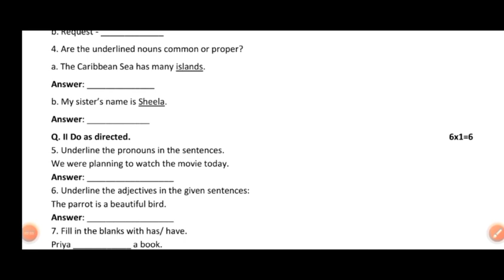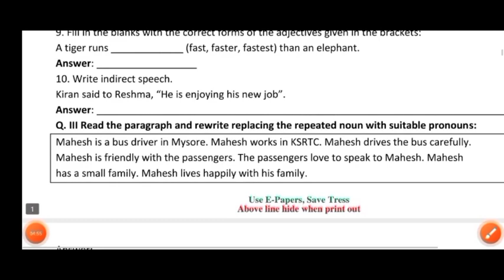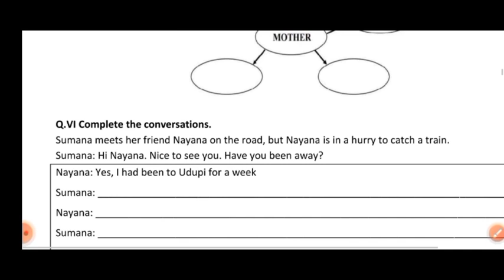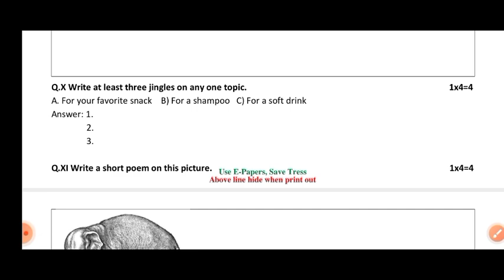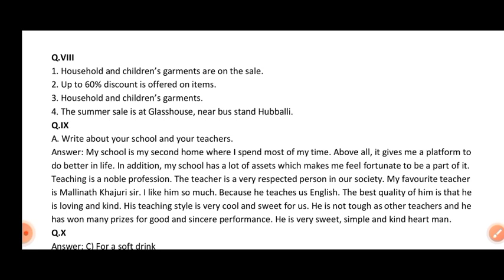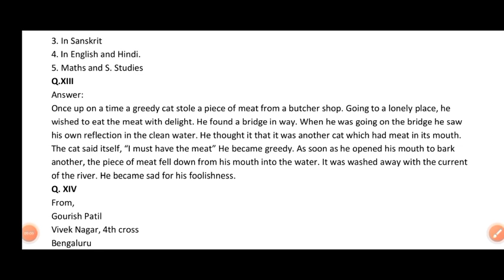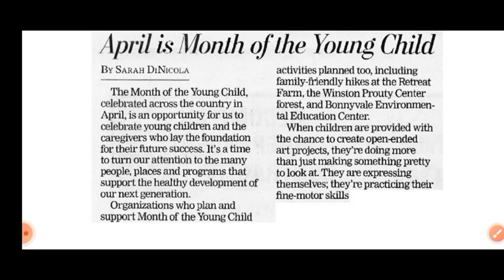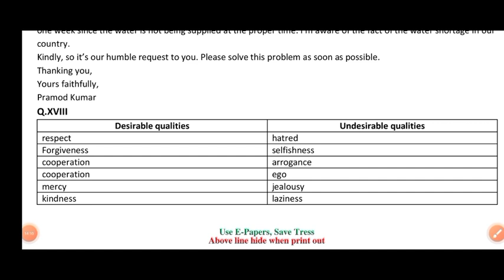9th English SA2 question paper with answers|2023|9ನೇತರಗತಿ ಇಂಗ್ಲೀಷ್ SA2 ಪ್ರಶ್ನೆಪತ್ರಿಕೆ ಮತ್ತು ಉತ್ತರಗಳು